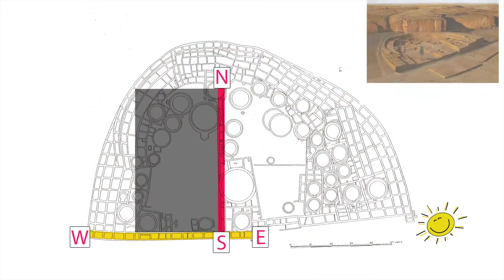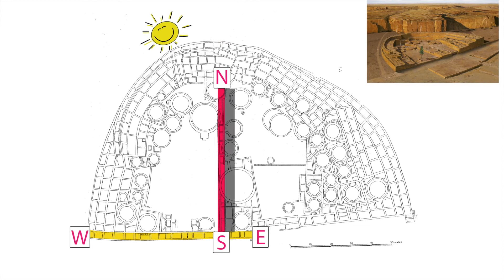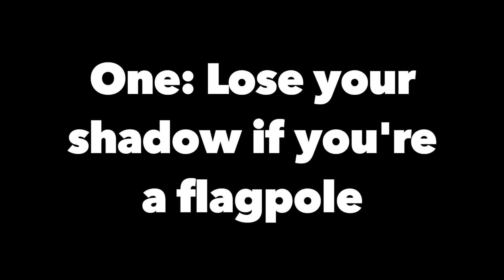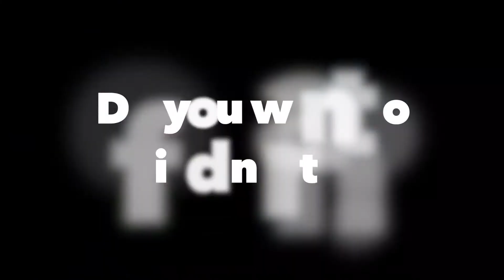Finding North at Chaco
Did you enjoy this Science Destination? Let us know what you think, and be entered to win some awesome prizes!

For another chance at great prizes, download the Science Fiesta Passport! By collecting secret words off of Science Destination videos and attending at least one Science in the Community event, you could be entered into a drawing that will happen LIVE at the NM Science Fiesta Expo on September 26 from 10am-3pm.